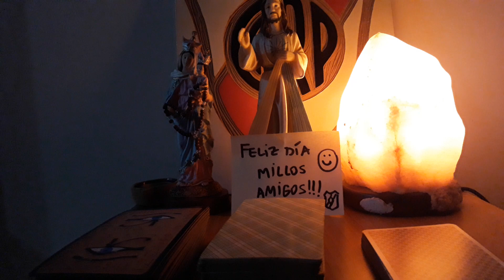Feliz día del amigo, turros, los quiero 😍